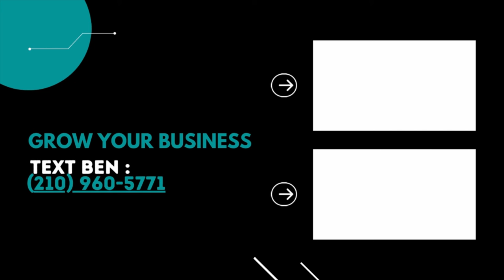Coach, let's talk 1-on-1 this week!